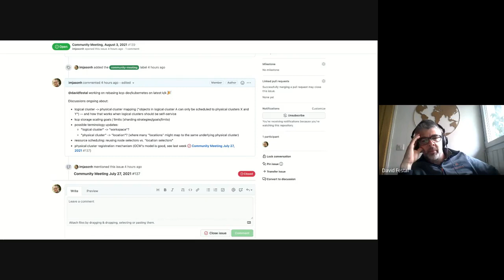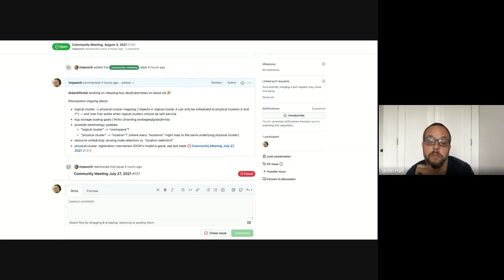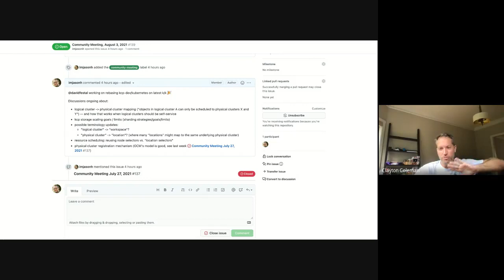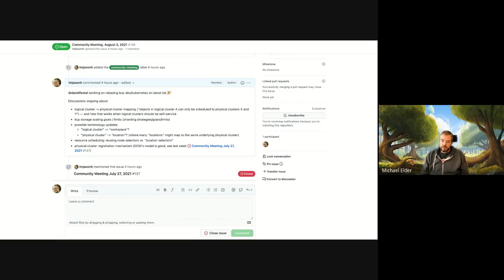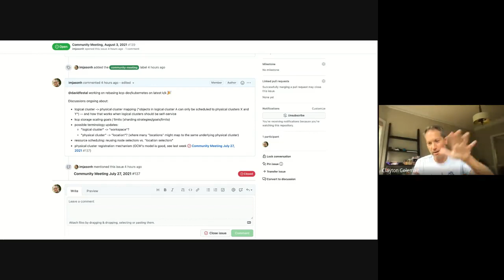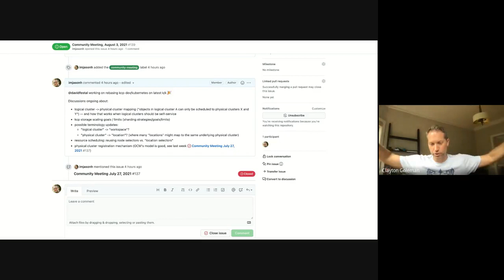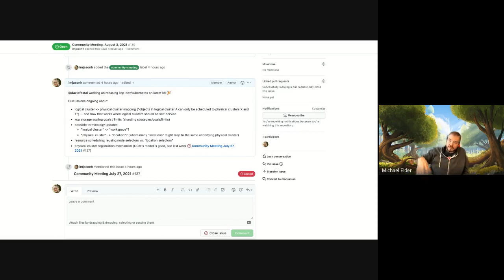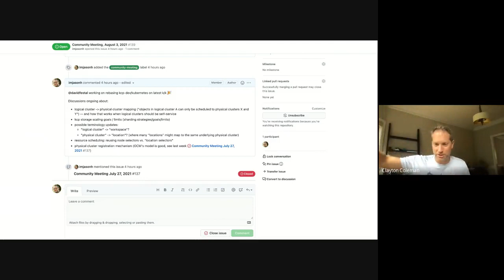Community Meeting August 3, 2021